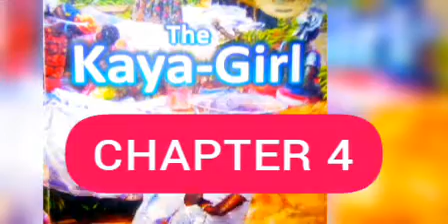the kaya girl - mamle wolo (chapter 4)